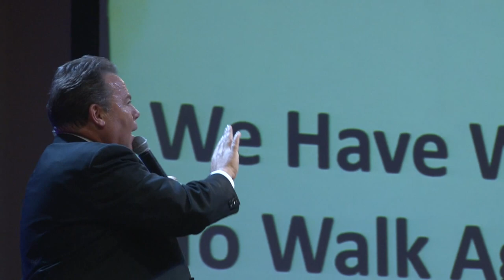"How To Walk When You Can't Even Stand" - Rev. Ken Gurley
Sunday morning of Atlantic District Summer Summit 2014.